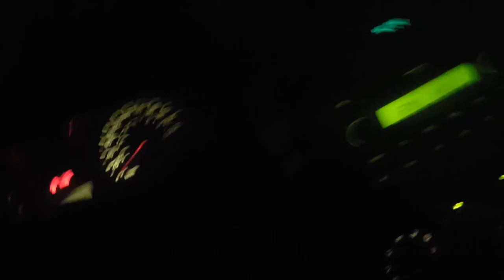The ATM "CAR WASH"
Automatic sprinkler sprung a leak. Therefore we have a multitasking drive thru ATM lol.